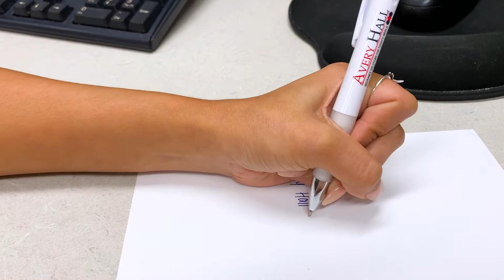Intern Spotlight: Meet Emellee Posada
Meet Emellee Posada, one of our summer Marketing interns here at Avery Hall! We are excited to have Emellee here with us, and have enjoyed helping her marketing skills grow.